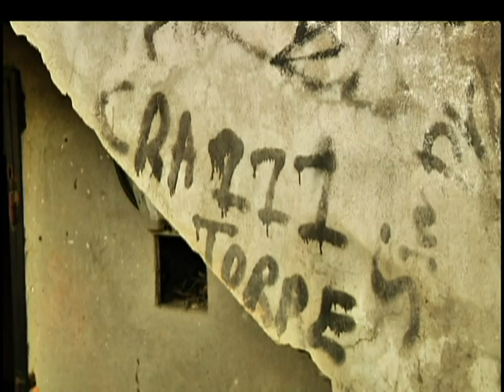Pugna al interior del combo "La Torre" sería la causa del triple homicidio en la Comuna 13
Organizaciones defensoras de los derechos humanos en la ciudad, reiteraron que el ataque registrado en la Comuna 13 que dejó 3 víctimas, es la muestra que al interior de las bandas delincuenciales continúan las diferencias, a la vez que éstas siguen desplazando, extorsionando y desapareciendo personas en la ciudad.